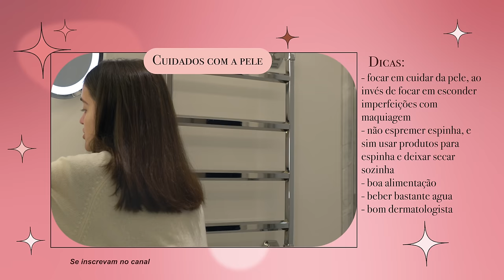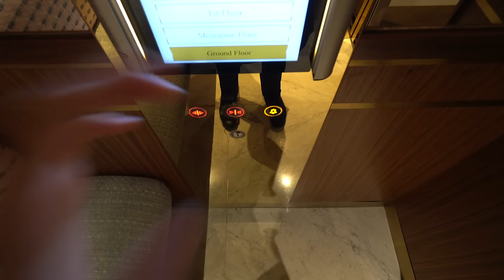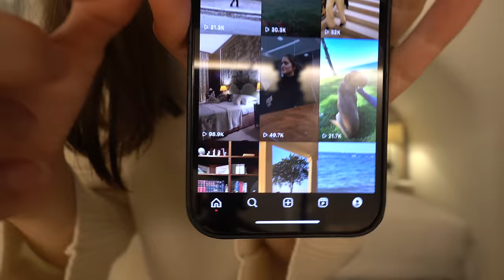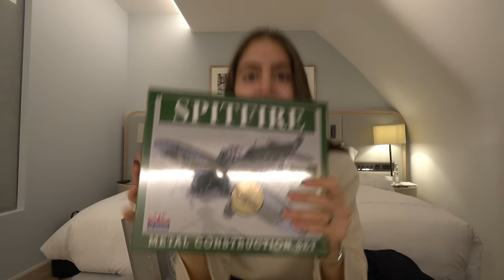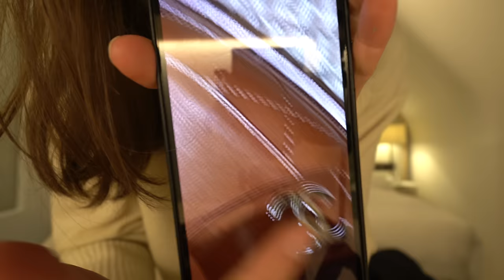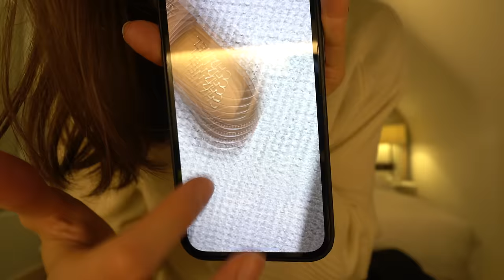vlog Londres: Compras Chanel, Celine, Lancome + Tour hotel Claridge's (mt lindo!) + se arrume comigo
Sobre POLITICA:
ESCUTE O MEU PODCAST:
♡ Papo Serio com Roberta Frossard: Podcast Sobre Tudo